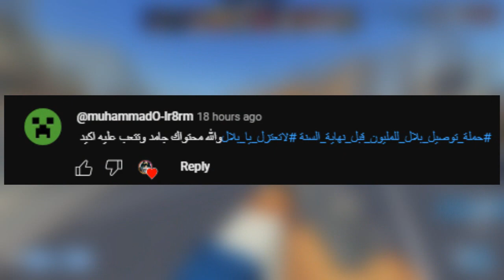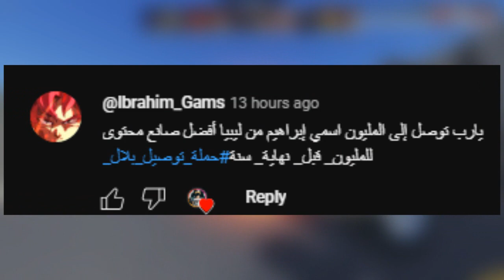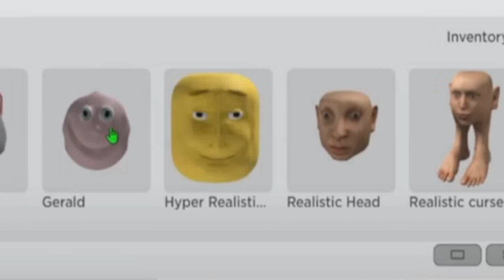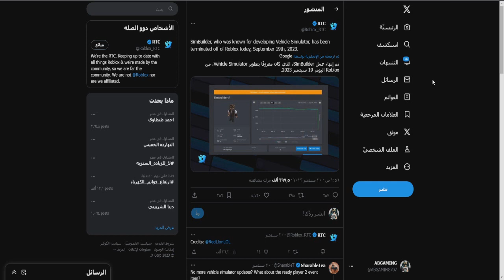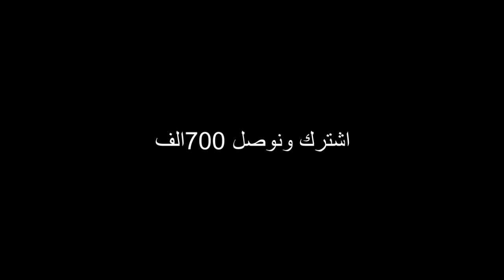تم تدمير روبلوكس الان بواسطة هذا التحديث ... 😱😥